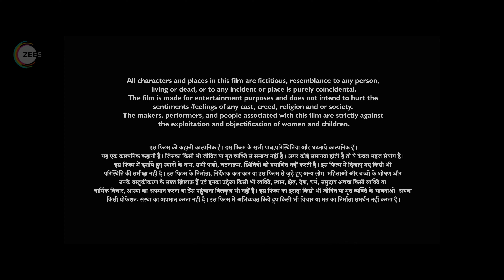Gadera - Hindi Full Movie - Edward Christle, Andrew Johnson, Catarina Morais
When the British embarked on an expedition in the hills, the local villagers created a ploy to save the forests. Will a folklore of a cursed treasure and a trail of murders be able to stop the rampage?
In 1912, driven by greed, the British embark on a Himalayan expedition in colonial India. Yet, the Kumaoni and Garhwali people retaliate, highlighting the grave consequences of imperial ambition through guerrilla warfare.

Release date: 10 May 2024
Director : Yogesh Vats
Writer : Yogesh Vats
Starring : Edward Christle, Andrew Johnson, Catarina Morais

जब नवनियुक्त ब्रिटिश अधिकारी मेजर एडवर्ड (एंड्रयू जॉनसन) औपनिवेशिक भारत में एक लालची हिमालयी अभियान पर निकलने का फैसला करता है, तो कुमाऊंनी और गढ़वाली लोग उपनिवेशवादियों को डराने के लिए शापित खजाने की खोज की एक लोककथा बनाकर चालाकी से जवाबी कार्रवाई करते हैं।